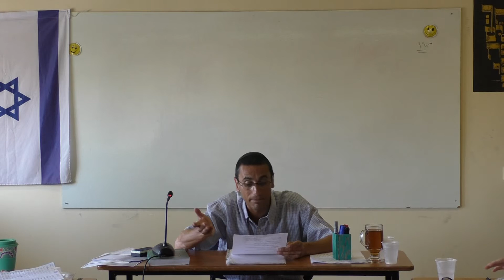cuento corto valorando las cosas importantes